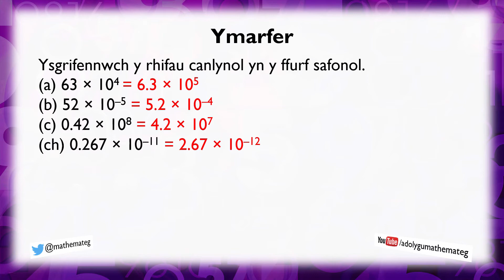[272 Rh/C] (246 U/123) Y Ffurf Safonol: Bron iawn yn y ffurf safonol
Sut ydych yn newid rhifau sydd bron iawn yn y ffurf safonol i fod go wir yn y ffurf safonol?